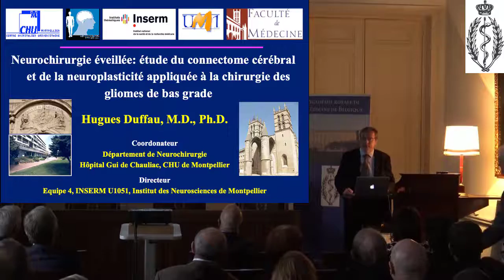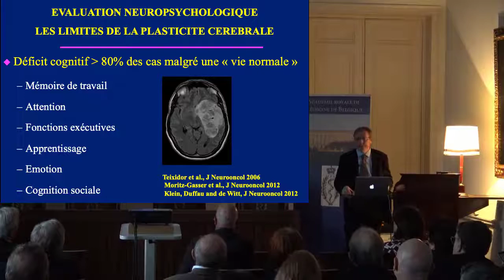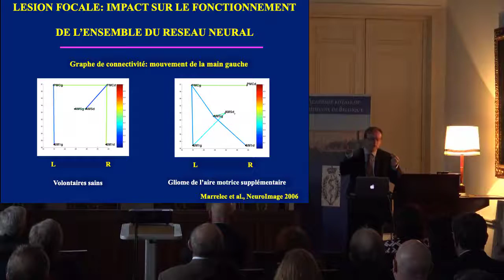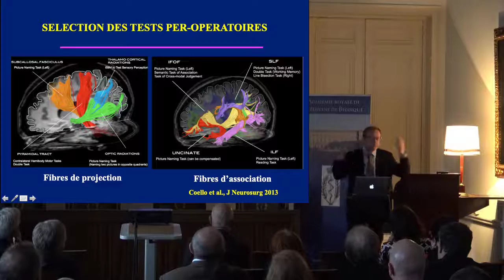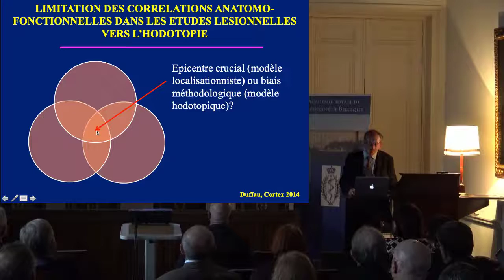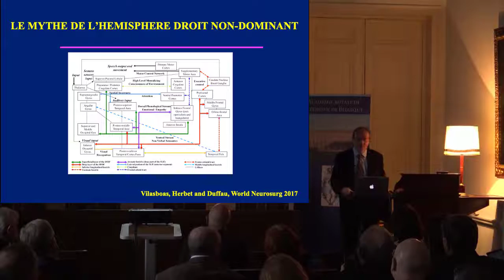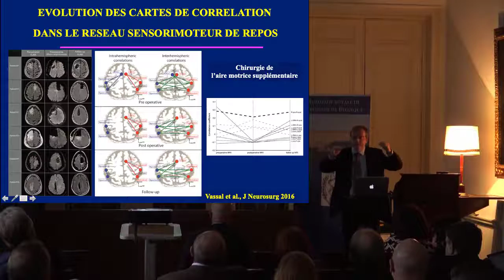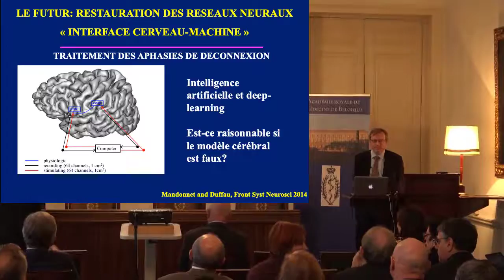Hugues DUFFAU: NEUROCHIRURGIE ÉVEILLÉE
Séance de l'Académie du 24 novembre 2018

NEUROCHIRURGIE ÉVEILLÉE : ÉTUDE DU CONNECTOME CÉRÉBRAL ET DE LA NEUROPLASTICITÉ APPLIQUÉE A LA CHIRURGIE DES GLIOMES DE BAS GRADE

par Hugues DUFFAU (Département de neurochirurgie, CHU de Montpellier et INSERM U1051), invité.

La meilleure compréhension de l’histoire naturelle des gliomes diffus de bas grade et de leur relation étroite avec les mécanismes de neuroplasticité réactionnelle a débouché sur une attitude résolument interventionniste et non plus attentiste. De plus, les progrès des méthodes de cartographie fonctionnelle tant péri-opératoire (neuroimagerie) que per-opératoire, dans le cadre d'une neurochirurgie éveillée avec stimulation électrique directe à la fois du cortex et des fibres blanches, ont bouleversé la vision statique et localisationniste classique de l’organisation cérébrale, pour évoluer vers une vision hodotopique - i.e. en réseaux cortico-sous-corticaux parallèles distribués et dynamiques, capables de se compenser. De fait, la chirurgie éveillée d’exérèse, maximaliste et précoce, représente désormais la première option thérapeutique dans les gliomes de bas grade, puisqu’elle permet à la fois de retarder la transformation maligne et donc d’augmenter significativement les médianes de survie, mais aussi de préserver voire d’optimiser la qualité de vie, y compris pour les gliomes infiltrant les régions dites « éloquentes » jusqu’à lors considérées comme non opérables (par exemple l'aire de Broca). Il est par conséquent temps d'évoluer vers une chirurgie neurooncologique fonctionnelle, basée sur l'étude du connectome individuel.